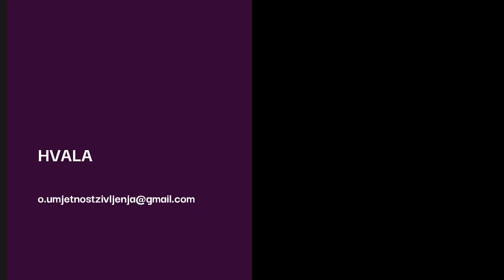Granice u odnosima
Idemo u arhivu - slobodnim stilom.
O granicama u odnosima, kako se postaviti, i kako znamo s koje točke nema povratka - pogledajte u videu.

Autor sam edukacijskih programa koji rješavaju problem:
 - suovisnosti
 - kompleksnog PTSP-a
 - traumatičnih veza
 - emotivne (ne)pismenosti